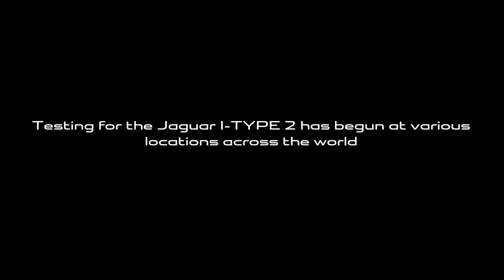Panasonic Jaguar Racing | I-TYPE Testing in Spain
Panasonic Jaguar Racing return to the track ahead of season four of the FIA Formula E Championship, as they put the I-TYPE 2 through its paces in Spain.